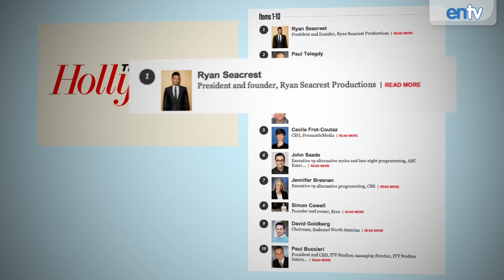Jennifer Lopez & Ryan Seacrest: Most Influential People In Entertainment: ENTV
Jennifer Lopez and Ryan Seacrest are dubbed the most influential people in the entertainment industry. Jennifer Lopez and Ryan Seacrest are two of the most busiest people in Hollywood, but recently Forbes Magazine just named Lopez the #1 most powerful celebrities. The actress, pop star, and American Idol judge climbed the list from last years #50 spot beating out Oprah Winfrey, Lady Gaga, and Justin Bieber. Ryan Seacrest made the #1 spot on The Hollywood Reporter's list of most powerful people in Reality TV.